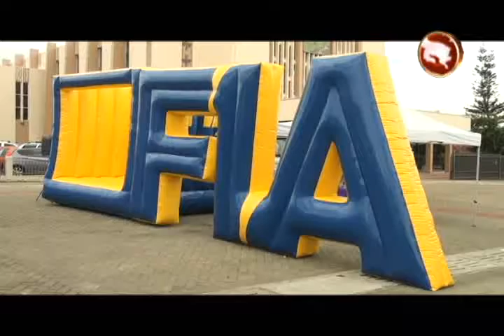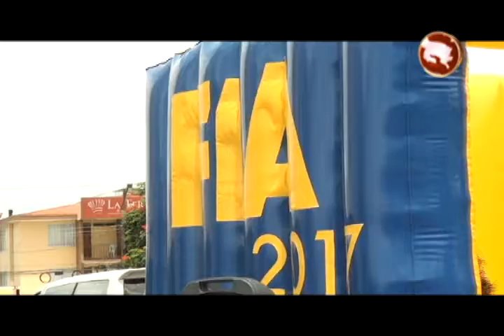Organización del Festival Internacional de las Artes visitó Pérez Zeledón